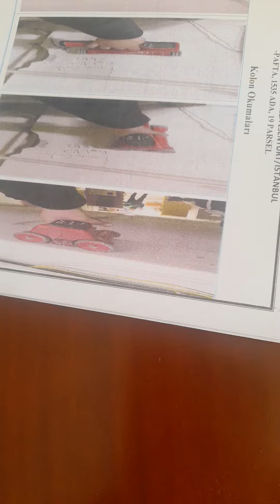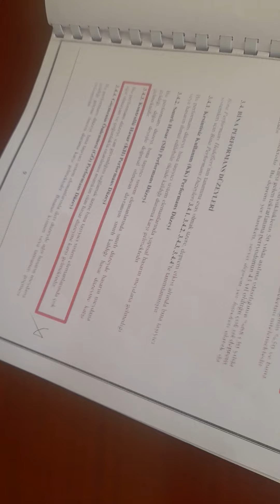Risk Raporu Nasıl alınır